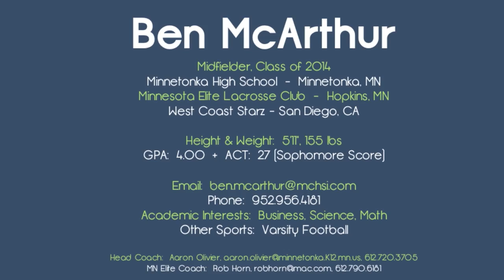Top 205 & West Coast Starz Ben McArthur highlights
Game Time Footage presents. Ben McArthur from west coast starz shows us his skillz in his summer Highlights from 2012

for more info on how you can be part of the Starz Program.

Show college coaches what you've got!!! to purchase game film and highlights.

Follow Adrenaline Lacrosse on Twitter